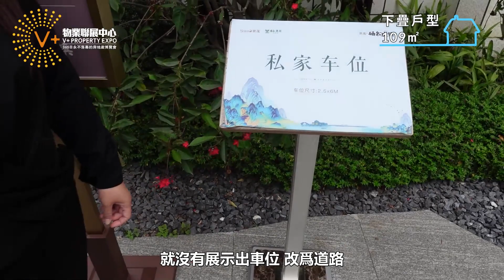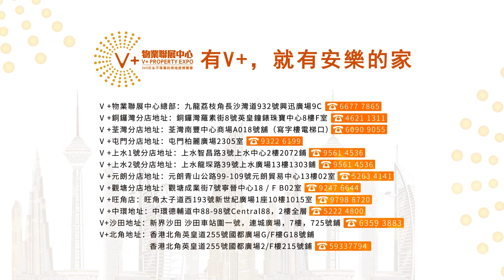【江門置業 | 江門樓盤 | 江門買樓】御泉十里（第四集）| 旺中帶靜 | 退休養老一流 | 總價180萬元起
01:59  實拍睇樓109㎡下疊戶型

VPlus物業聯展中心希望給想在大灣區置業的人帶來大灣區發展、大灣區樓市、大灣區 樓盤的資訊，讓大家熟悉大灣區別墅等各類大灣區 樓盤的特性後，才選擇適合自己的投資產品。VPlus物業聯展中心分享內地投資的一手獨家資訊；灣區博士沈永年會精心研究大灣區樓市, 再挑選一些既安全又能穩定增值的大灣區 樓盤，再由V+的專業銷售團隊為投資者安排實地考察，以及做好一系列銷售手續及流程。

項目：江門世茂御泉十里
佔地面積：約1500畝
綠化率：30%
建築密度：21%
產權：洋房70年  別墅40年
物業公司：世貿物業服務集團有限公司
管理費: 洋房1.6元/㎡， 別墅2.5元/㎡，疊墅4元/㎡
交樓時間：2022年6月30號
1、世界三大富硒溫泉，中國版理膚泉
央視專題報導全國著名長壽之鄉——台山，富含硒資源，對高血壓、心血管疾病有顯著功效，被美國科學會定義為抗癌元素之王。台山溫泉中硒含量超過法國的理膚泉，高達0.006mg/L，抗氧化功效比維生素E高500倍，堪稱中國理膚泉。國家前領導人親臨併題詞“廣東第一泉”
2、千畝溫泉小鎮，全家人的度假地
南環路約6公里直達台山萬達廣場等繁華商圈，離塵不離城。全齡度假，多重溫泉配套：富硒溫泉、富氧山林、四季溫泉會所、沉浸式宋泉街區、四大兒童營地、長者四藝風雅、富硒生態超市
3、灣區濱海經濟帶，粵港澳天然後花園
粵港澳大灣區是經濟活躍的投資置業高地，江門被譽為大灣區的後花園，全年全時皆有美景，2017年更是獲得“國家森林城市”稱號。截至目前，江門森林覆蓋率46.29%，城區綠化覆蓋率44.08%，生態環境優越
4、全域旅遊紅利，全年超7千萬人次
作為全域旅遊示範區，2019年江門市旅遊總收入690.52億元，全年接待客流量達到7673.92萬人次，台山依托“中國第一僑鄉”的海外以及港澳台資源，年接待遊客量超500萬，富硒溫泉的未來發展不可限量

🏚銅鑼灣分店：銅鑼灣羅素街8號英皇鐘錶珠寶中心8樓F室
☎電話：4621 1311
🏚荃灣分店：荃灣南豐中心商場A018號鋪（寫字樓電梯口）
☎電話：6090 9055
🏚屯門分店：屯門柏麗廣場2305室
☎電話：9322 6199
🏚上水第一間分店：上水智昌路3號上水中心2樓2072鋪
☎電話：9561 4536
🏚上水第二間分店：新界上水龍琛路39號上水廣場13樓1303室
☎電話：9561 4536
🏚元朗分店：元朗青山公路99-109號元朗貿易中心13樓02室
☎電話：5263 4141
🏚觀塘分店：觀塘成業街7號寧晉中心18/F B02室
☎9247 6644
 🏚旺角分店：旺角太子道西193號新世紀廣場1座10樓1015室
🏚中環分店：中環德輔道中88-98號Central88，2樓全層
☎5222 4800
🏚沙田分店：新界沙田 沙田車站圍一號，連城廣場，7樓725號鋪
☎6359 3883